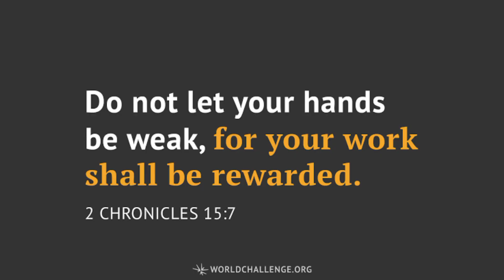Video #18 7 35 Bootcamp at Bataan G12 Flores Guarte SY2223